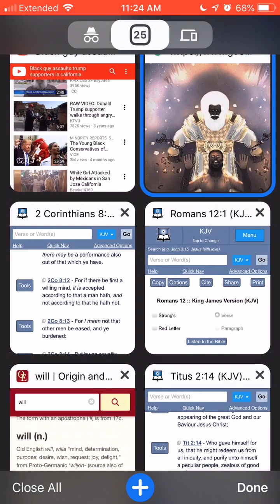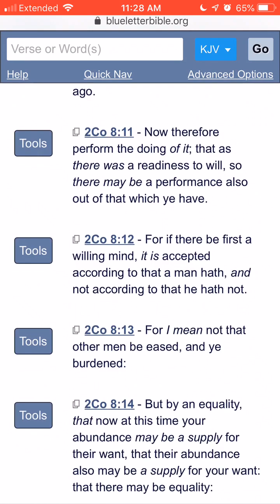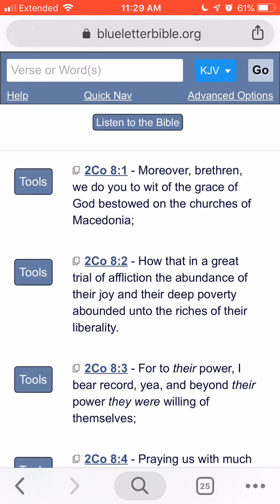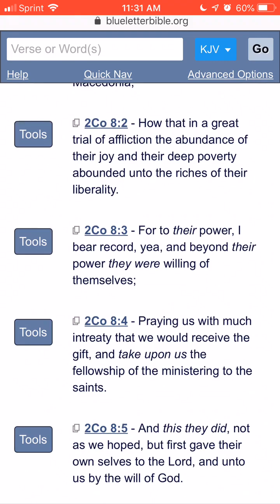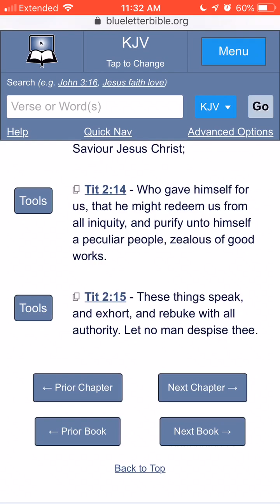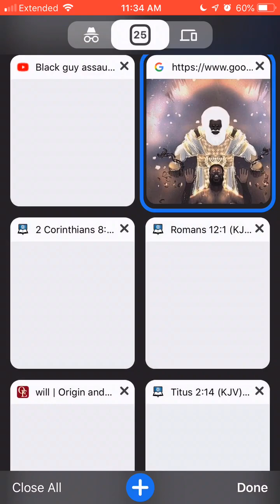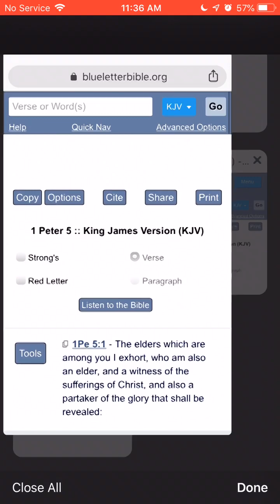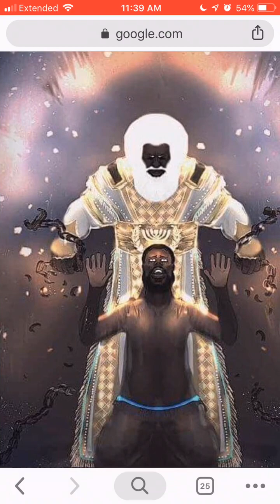The declaration of your ready mind is acceptable to God